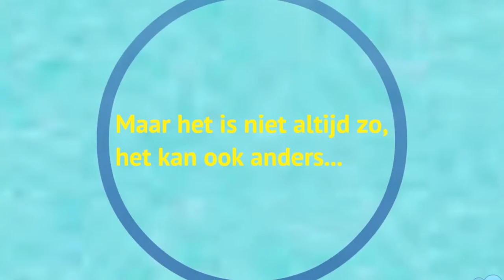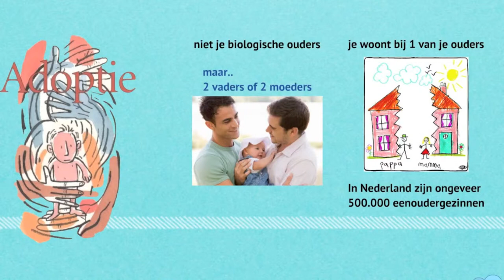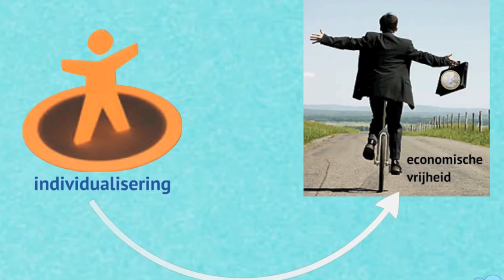MA2 Thema Relaties H4 Samen of alleen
De uitleg bij het thema Relaties, Hoofdstuk 4, Samen of alleen?